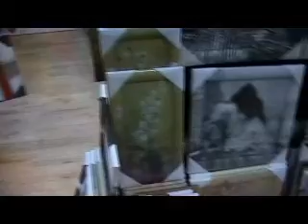art canvas intro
Intro to Yiwu